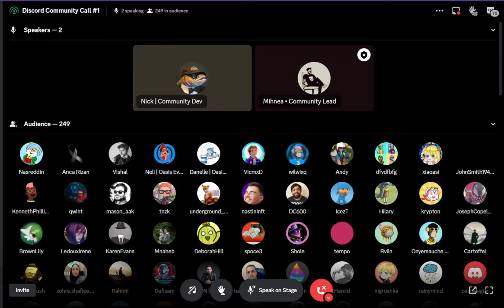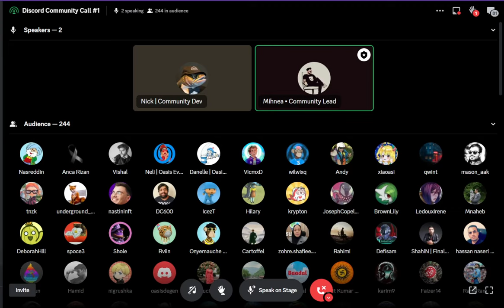Discord Community Call #1 — Oasis & Autonomus Computing with Nick Hynes (Enshrine Computing)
Our Discord Community calls bring the Oasis team and key guests together to answer the community's most pressing questions.